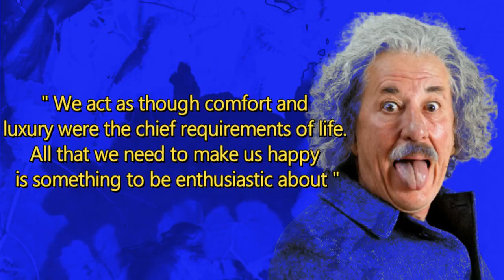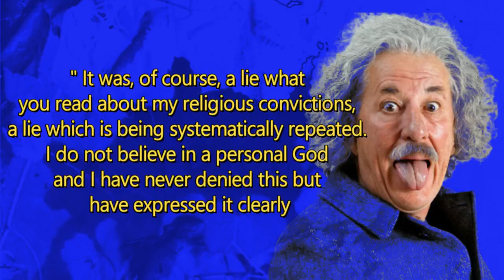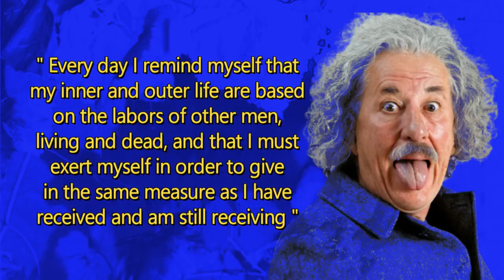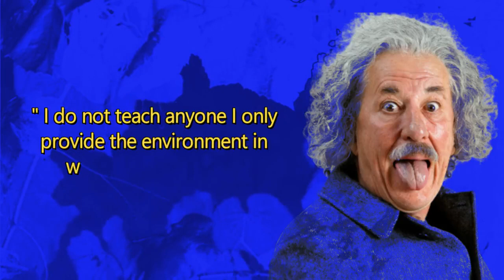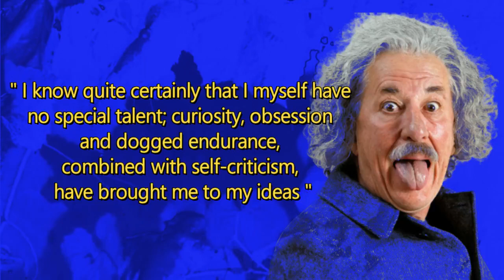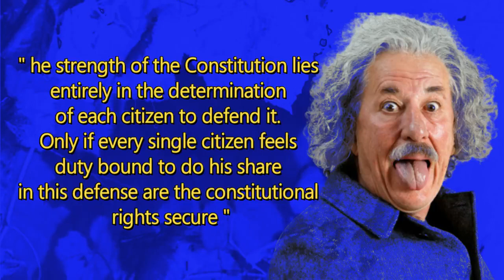Failure Is Success In Progress | Albert Einstein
Failure Is Success In Progress
29 Quotes Of Albert Einstein